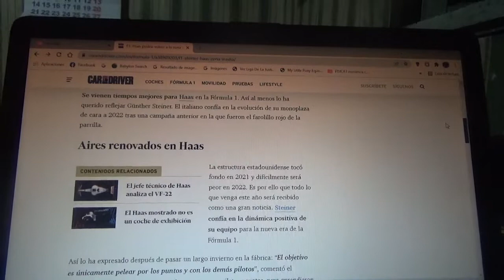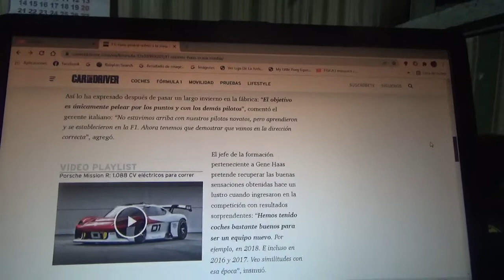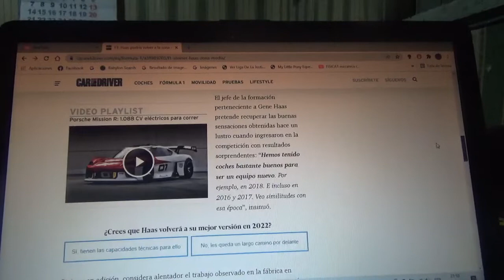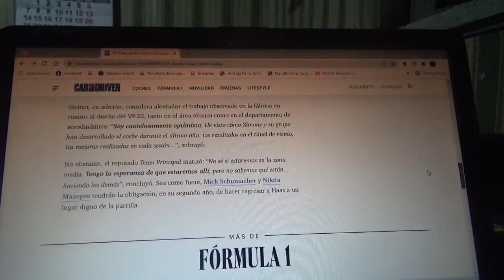Gunther Steiner confía en que Haas F1 Team regrese a la zona media de la F1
El jefe del conjunto estadounidense con cuartel general domiciliado en Banbury confía en el rendimiento de su nuevo coche el monoplaza VF 22